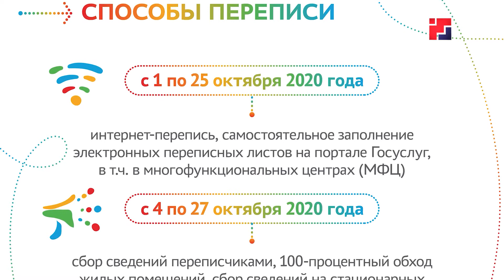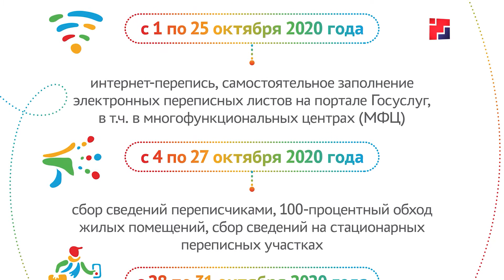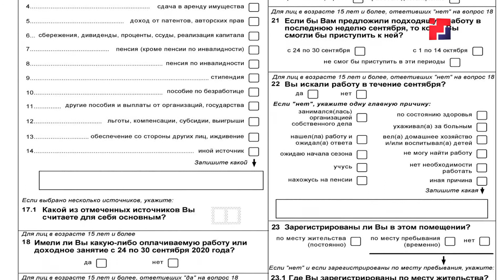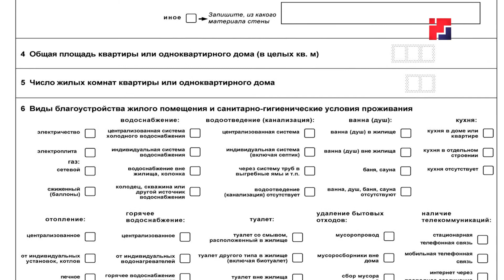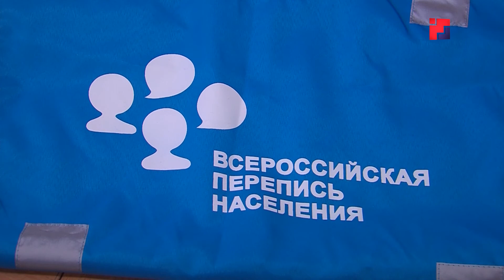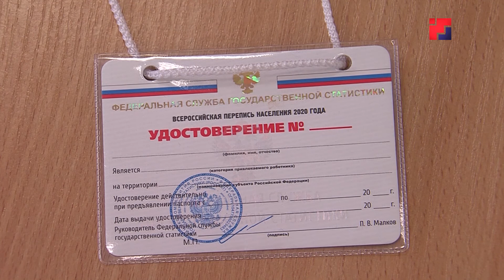Всероссийская перепись населения -2020: интервью с руководителем Маристата Александром Целищевым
В октябре 2020 стартует Всероссийская перепись населении – это важное событие для всей страны. Она станет первой цифровой и последней бумажной. Об особенностях проведения переписи в Марий Эл расскажет руководитель Маристата Александр Целищев.